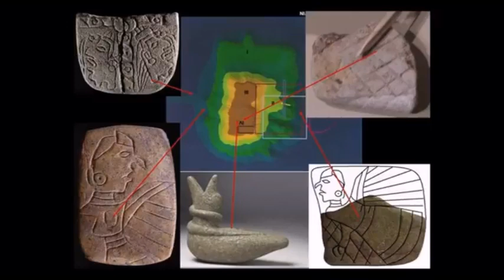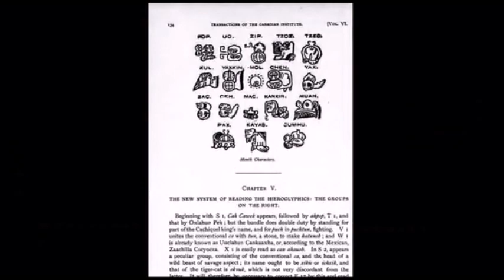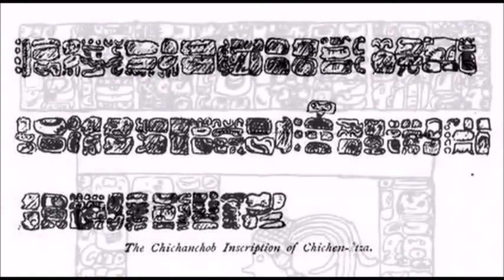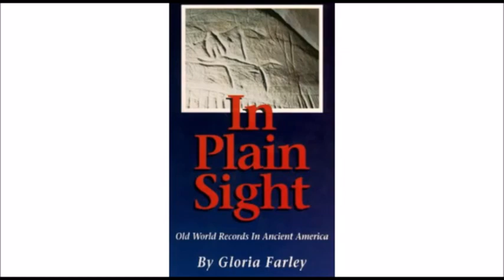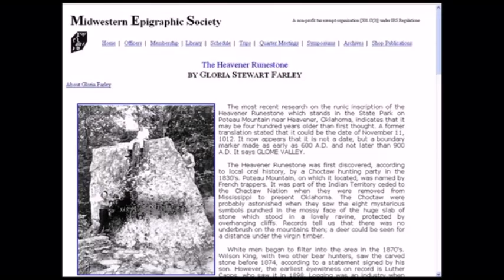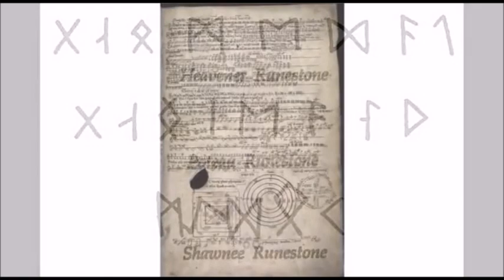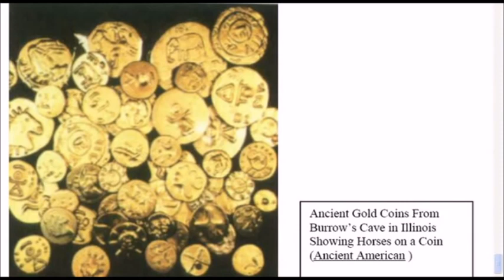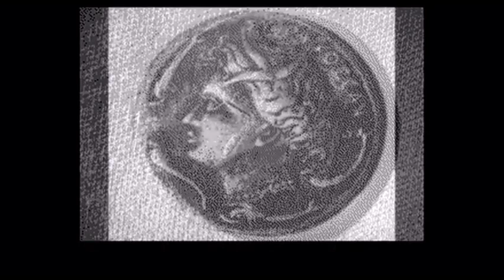Pyramids and Hieroglyphics in America